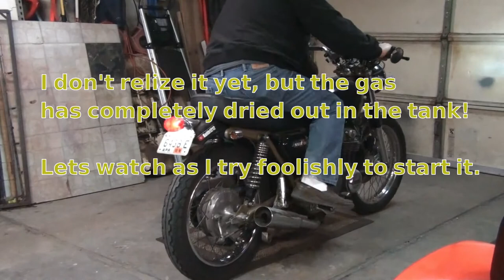1975 CB550 Coldstart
Just starting the bike for the first time since last October 2016